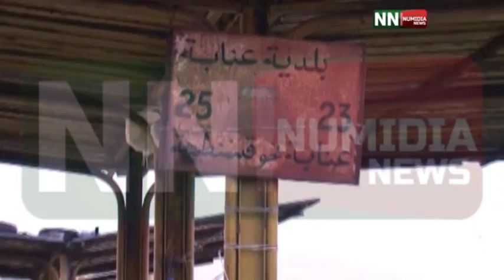نوميديا نيوز: عنابة...محطة سيارات الأجرة، موقع يخيف السائق والراكب ويفسد قدسية المنطقة